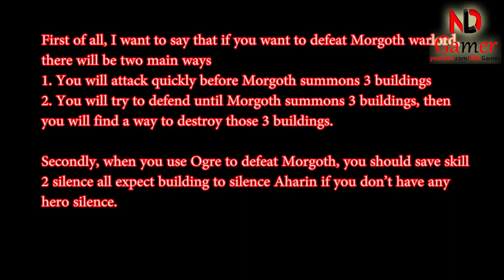How to defeat warlord Dark Reaper Morgoth when you use Og'ord Crusher